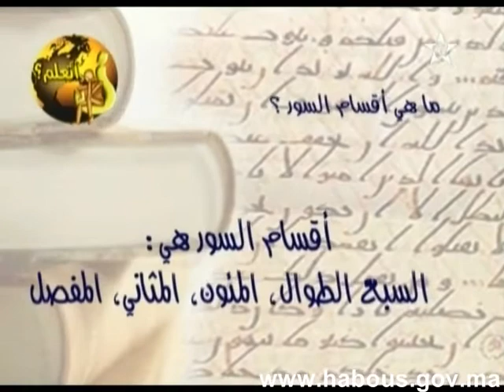habous: أتعلم؟ ماهي أقسام السور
أقسام السور هي السبع الطوال، المئون، المثاني، المفصل